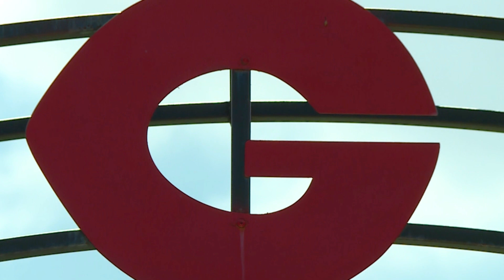Red Devil News Beat Weekly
Red Devil News Beat is your weekly look at what's happening on campus. The student-produced show is a fresh take on school announcements.